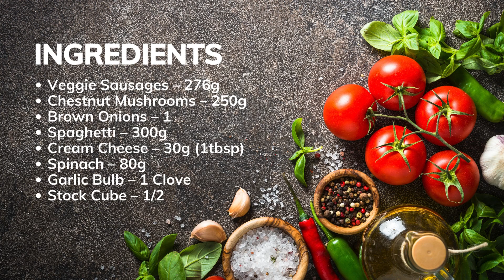Final Marvellous Meat Free Italian style veggie sausage spaghetti December 2023 1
Healthworks believes that everyone, regardless of the challenges they face- low income, unemployment or poor housing, should have the same opportunity to live in good health.  Our aim is to support people facing these issues, across the northeast to maintain and improve their health, wellbeing and life outcomes.